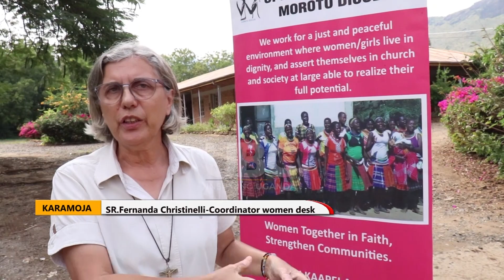NAPAK DISTRICT ADVOCATES FOR COMPULSORY EDUCATION AND ECONOMIC SUPPORT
Napak District residents want government to take decisive action against child trafficking perpetrators by introducing mandatory, enforced, and cost-free education for all children
Furthermore, the residents are advocating for the creation of alternative sources of livelihood for families, with the aim of eradicating the deeply troubling issue of child trafficking.